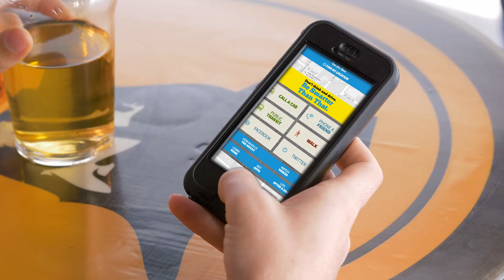Mike's Conscience - BeSmarterThanThat.com (15 sec)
This is Mike. Mike's a pretty cool guy. Mike said he would get everyone home tonight safe, but now he's doing the math.